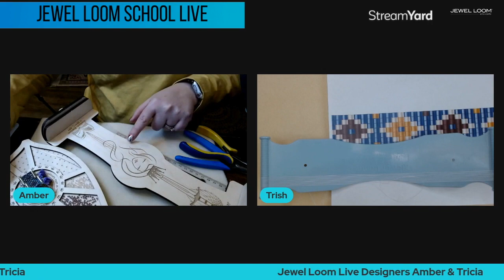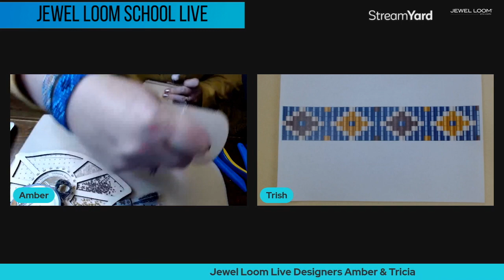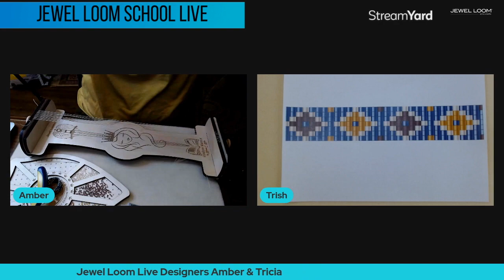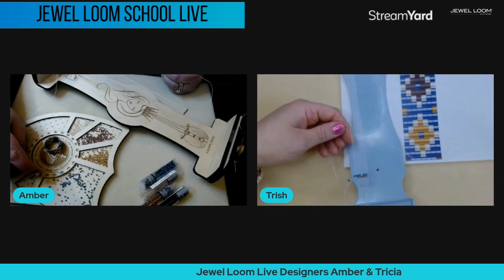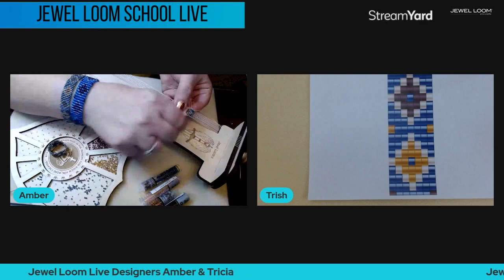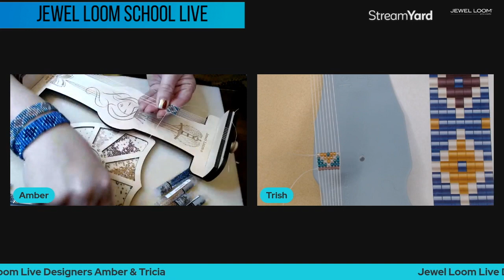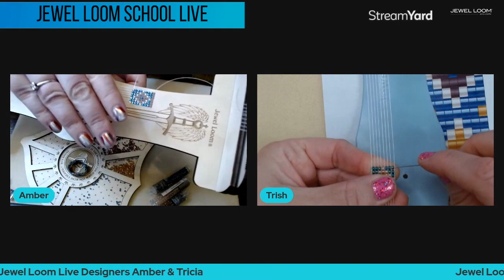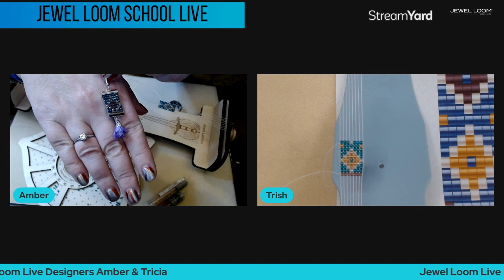Learn to make a ring on the @JewelLoom in this jewelry-making tutorial with Amber and Tricia. 3/3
Join Amber and Trish for another Jewel Loom School-Live replay. Originally aired March 3, 2022 @JewelLoom
In this jewelry-making tutorial, we show you how to take the seed bead pattern kit # 100 and make a ring on the loom.

You will learn how to work the bead pattern as a ring, and how to remove it from the loom.

You can receive this pattern by purchasing the seed bead kit # 100 linked above or when you purchase a small or large wisdom warrior.

 49.99 needles, 5 tubes 11/0 Toho seed beads, slider ends, and pattern.

So you will get the large wisdom warrior loom, needles, the NEW bead tray, 3 buttons, 5 tubes of beads, slider ends, and pattern. $129.99 plus Shipping

A small percentage is earned by me each time you use my link.